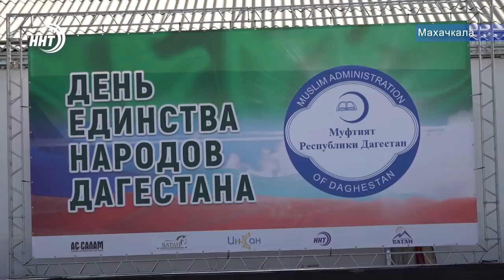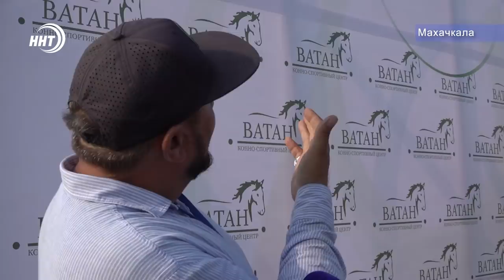Новости Дагестана за 16.09.2020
1. Новая жизнь заброшенных домов. В Дагестане оставленные дольщиками дома достроят власти.

2. Вера и знание! Муфтият Дагестана открыл в Махачкале очередное медресе для слабослышащих и глухих людей.

3. Аллея Героев стала краше! В Сергокалинском районе накануне открыли сразу несколько объектов по программе Комфортная среда.